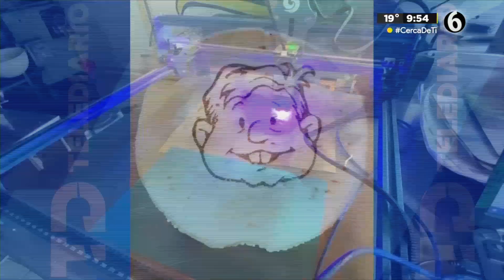Llegan las 'barbietortillas' a San Andrés Tuxtla, Veracruz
A escasos días de que se estrene la película de ‘Barbie', la tortillería Ruby de San Andrés Tuxtla lanzó a la venta tortillas rosas con la figura de la muñeca y su nombre.